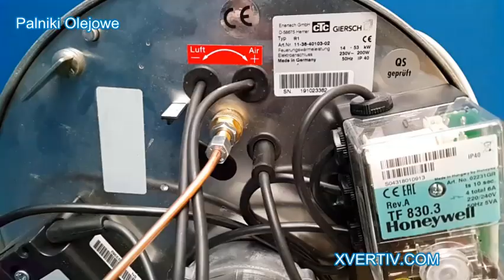Giersch R1 (14-53kw) Palniki Olejowe Kraków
Palnik GIERSCH R1